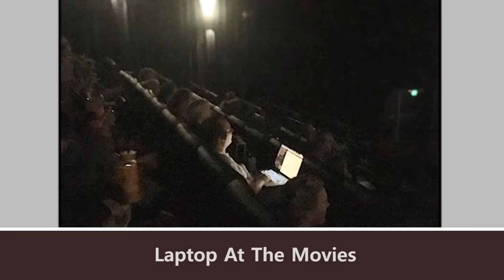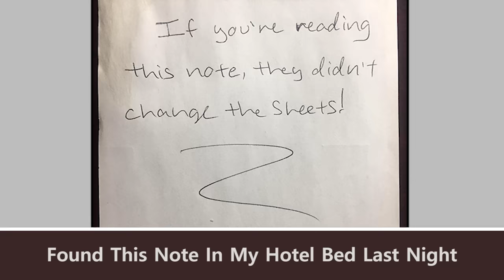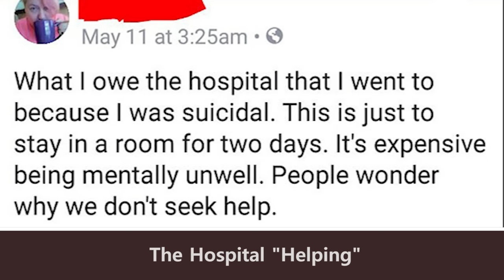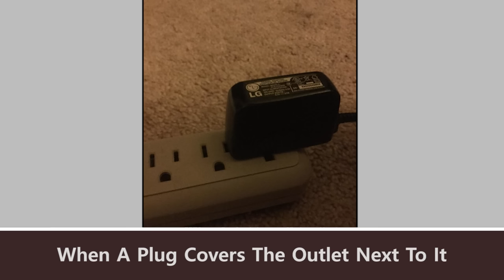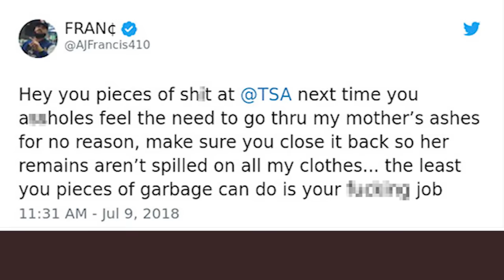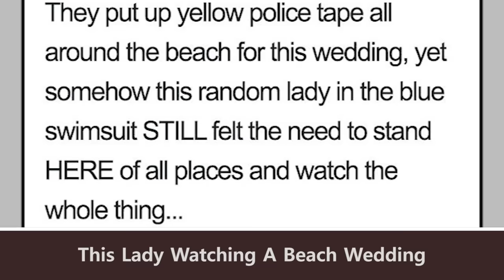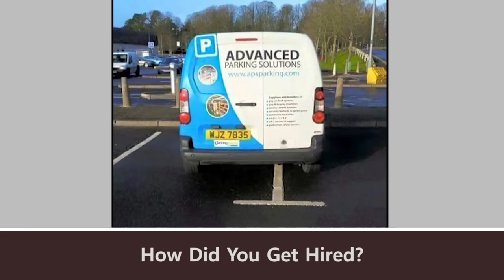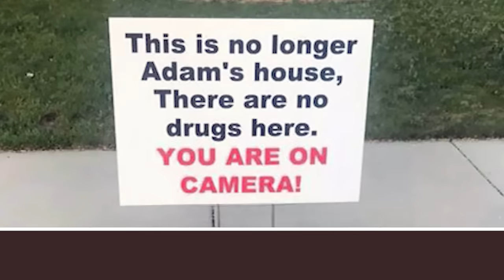People Are Posting The Things That Annoy Them The Most 50 Pics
funny funnyphotos funniestpictures annoythings# somethingannoying